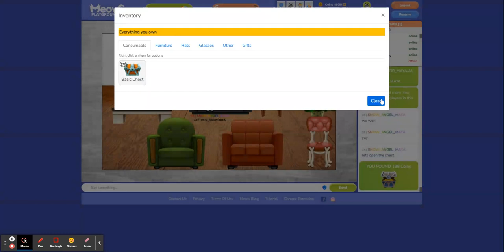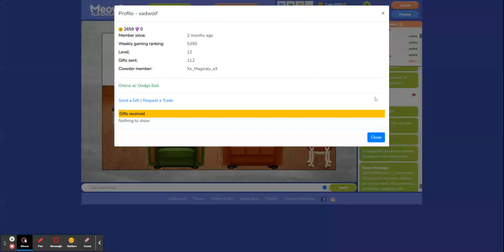Playing db part1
Hi all! I am playing DB! Hope all like it! Sub and like for more! Plz, tell me what I should do next!